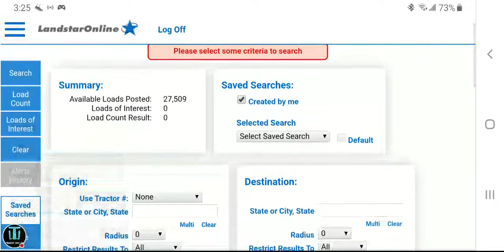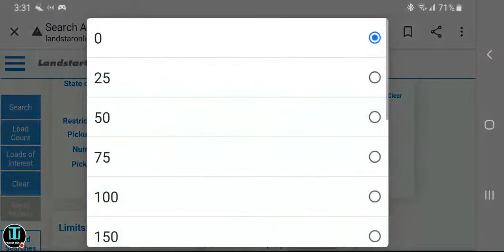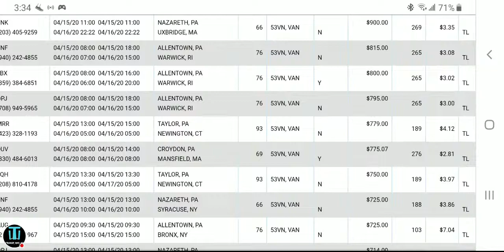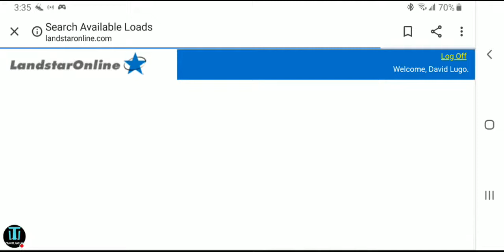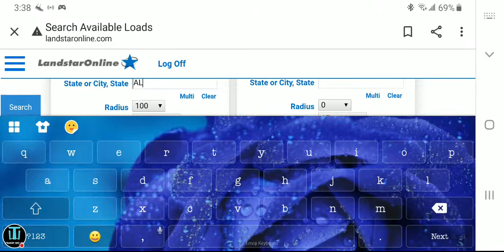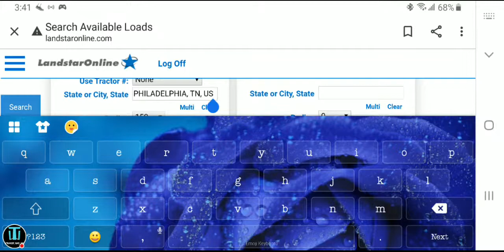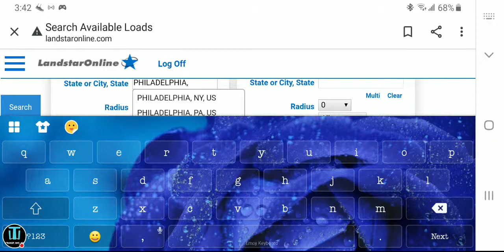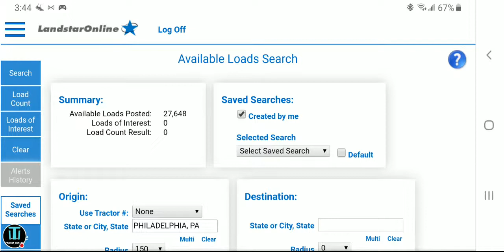Loadboard Is Down/Terrible Only One Thing To Blame CO----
Trucker loadboard landstaronline
Landstar online loadboard
James McNiff
Landstar Recruiting/Retention RKY
landstar loadboard live